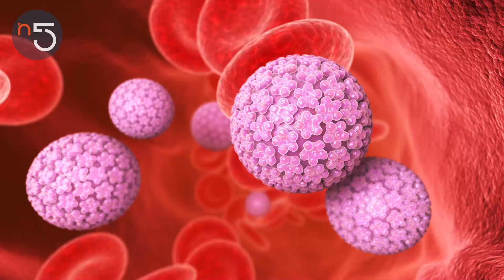Haz Ejercicio y Reduce el Riesgo de Cáncer | Nutrición En Cinco | En5.mx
La mayoría de casos de cáncer se pueden prevenir.
Nuestro experto en medicina del deporte te comparte los mejores ejercicios y hábitos para prevenir esta enfermedad.

0:00 - Intro
0:35 - Qué causas aumentan el riesgo de cáncer
1:48 - ¿El cáncer es genético?
2:59 - ¿El ejercicio reduce el riesgo de cáncer?
4:27 - Cómo el ejercicio reduce el riesgo de cáncer
5:30 - Si tienes cáncer, ¿puedes hacer ejercicio?
6:08 - Qué ejercicios hacer durante tratamiento de cáncer
6:26 - Qué ejercicios hacer para prevenir el cáncer

¡Compártelo con tu persona favorita!

Nuestros expertos:

NICOLÁS MIER Y TERÁN
Nutriólogo

HÉCTOR CRISTOBAL
Experto en medicina del deporte